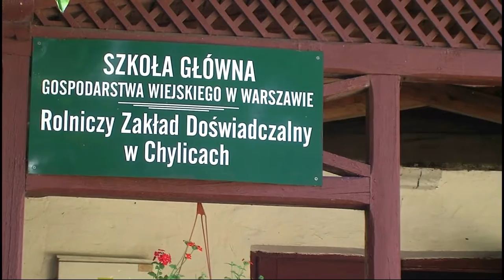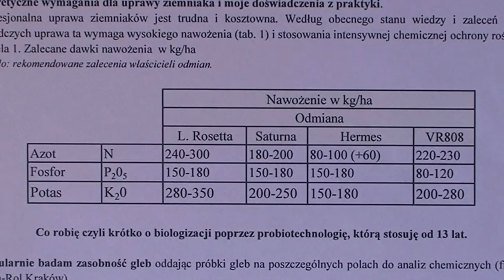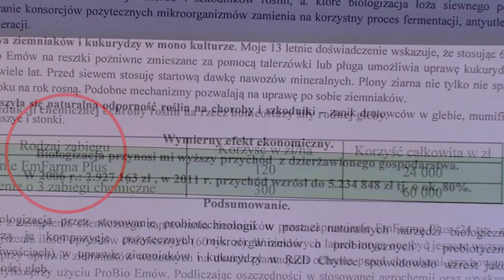ProBio AKADEMIA - Jan Marczakiewicz - RZD SGGW Chylice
Realizacja i montaż: Jarosław Janowski-Smoliński